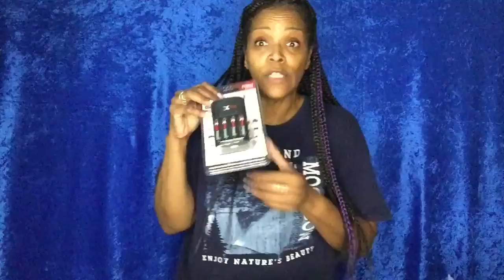Zoom H5 Unboxing